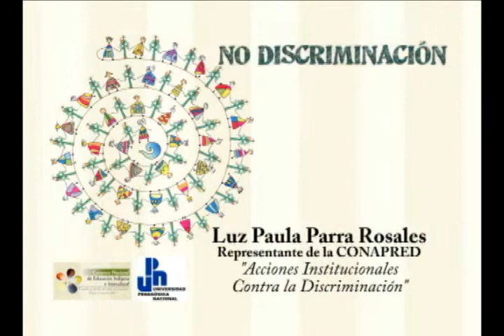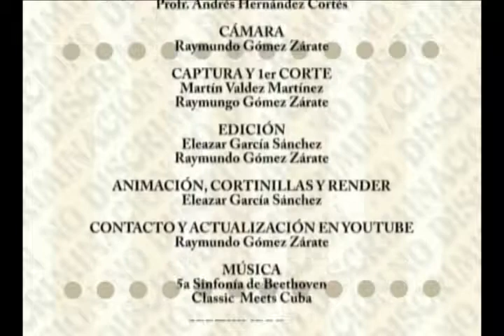Acciones Institucionales Contra la Discriminación.flv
Durante la realización del Seminario de Educación con Pertinencia Cultural: Una Asignatura Pendiente, efectuado en la ciudad de Oaxaca de Juárez, participó Luz Paula Parra Rosales, representante de la CONAPRED, opinión que ahora compartimos con ustedes.